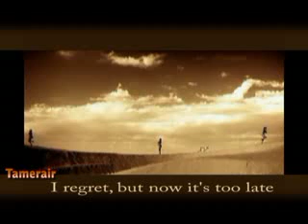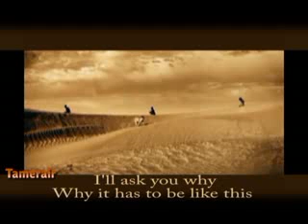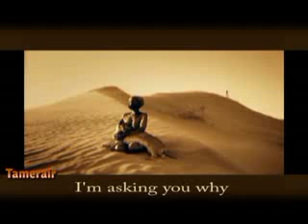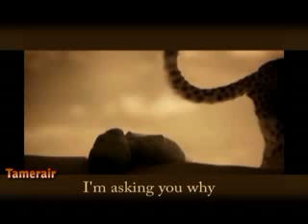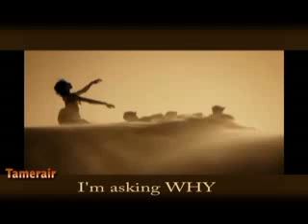LTTE Tamil stolen generation childeren LTTE took byforce away from their parents - sri lanka wanni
young as 8 years old died for one mans greed (Prabakaran)  - is this the freedom LTTE will give Tamils. LTTE need to say sorry for the Tamil Parents who's kids were taken by force to fight in a war. why do these parent have to suffer seeing their kids dead before they are deceased. the depression, trauma, far, sadness these parents undergo  due to LTTE will last till they die. These kids could have been doctors, engineers etc. after all Pabakaran is not a true tamil so how would he care for the tamils in sri lanka.